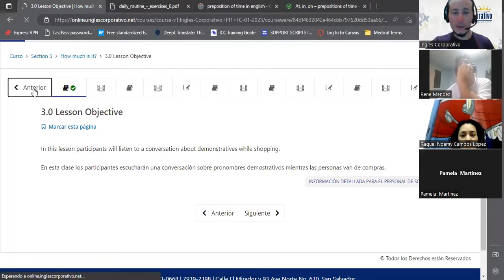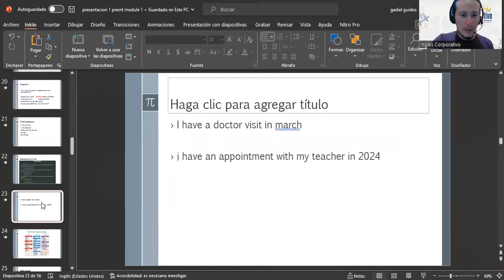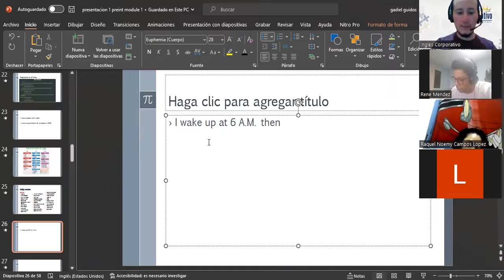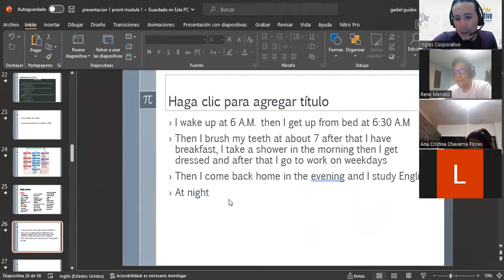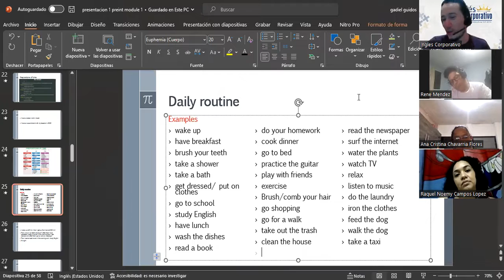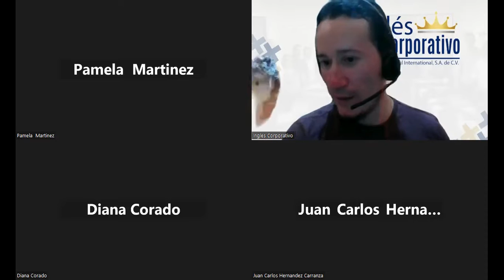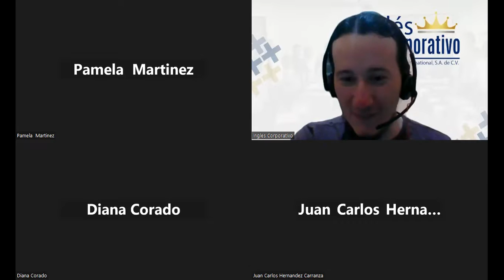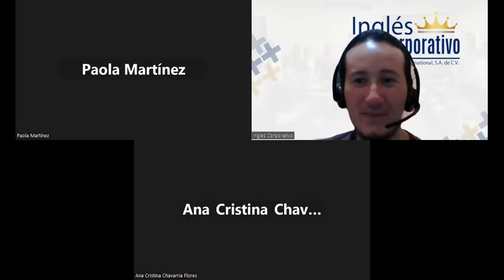SESION 06-13/02/2023-PROESP-30098-004-2023-GUIDOS-Prepositions of Time